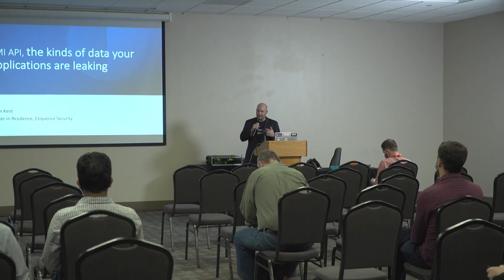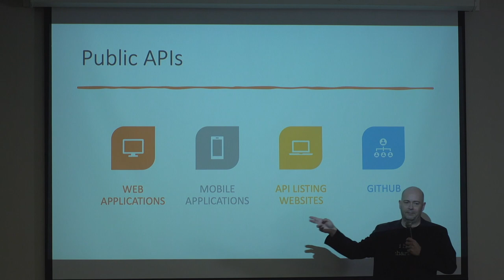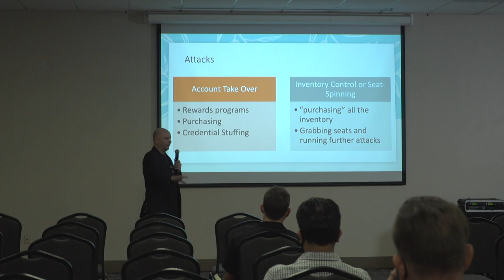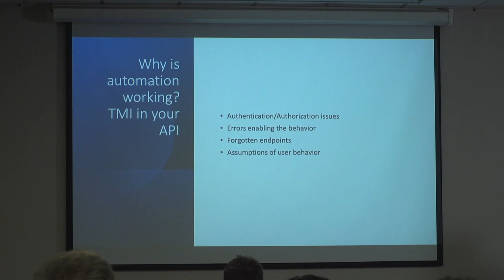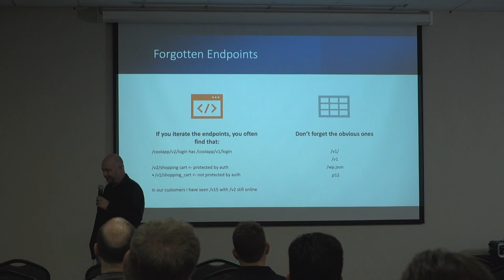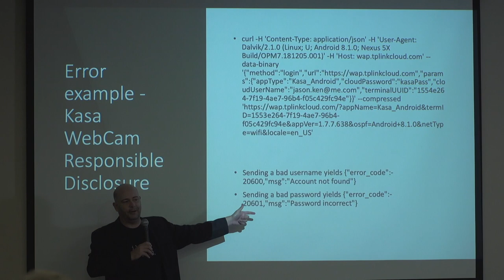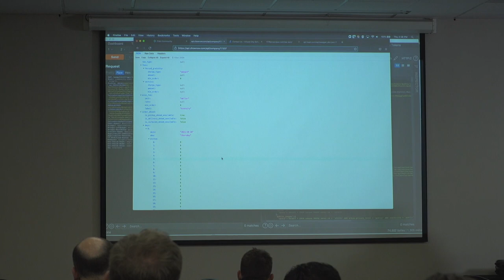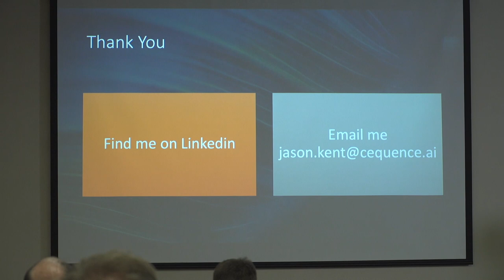TMI, the kinds of data your applications are leaking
While hunting around on the web I have found some great sites with extremely useful information. Things like Forum Entries for products and services, Food Ordering Platforms, and various other services. These applications are handing out Too Much Information. I'll walk through a few of these sites and discuss how I jump from one place to another within the applications pulling data at will.